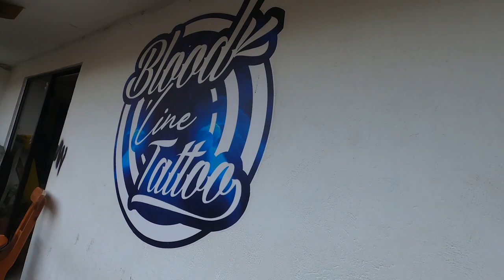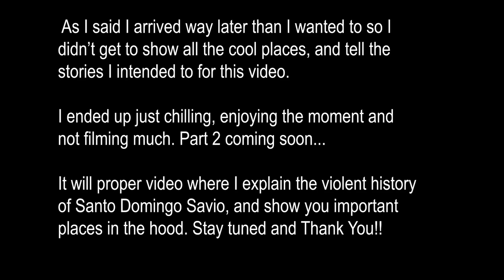Last day of 2022 Medellin, Colombia 🇨🇴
This video takes place in Santo Domingo Savio, a comuna of Medellin with an extremely violent history. In recent years the violence between armed groups and gangs has calmed significantly.